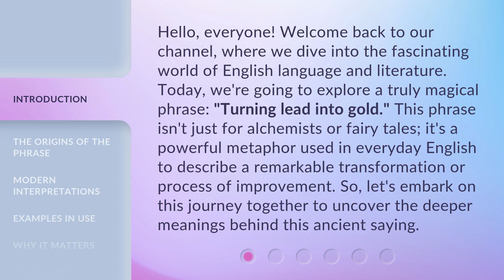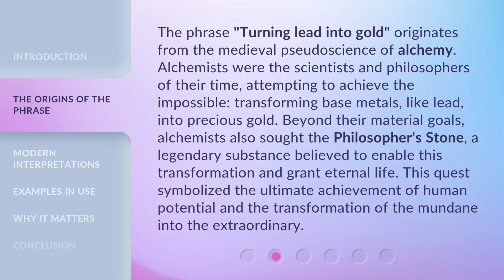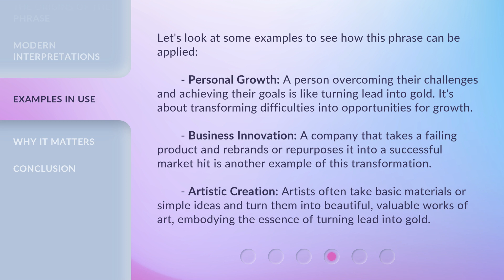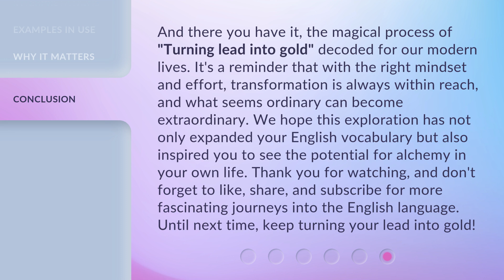Unlocking the Magic: Turning Lead into Gold in Everyday Language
Unleashing Alchemy: Transforming Lead into Gold in Everyday Life • Discover the secrets of turning everyday challenges into golden opportunities with this transformative video on alchemy in everyday life.

00:00 • Introduction - Unlocking the Magic: Turning Lead into Gold in Everyday Language
00:42 • The Origins of the Phrase
01:21 • Modern Interpretations
01:59 • Examples in Use
02:40 • Why It Matters